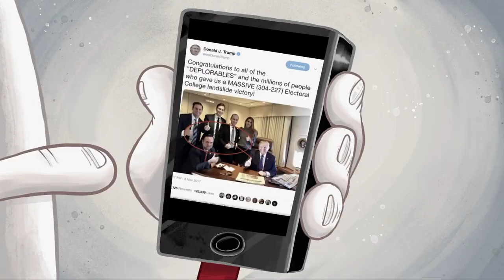Stimpson Q. Cat DOPPIAGGIO [ITA]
Ren e Stimpy stanno per imbarcarsi in una nuova avventura... tra le cospirazioni!

█ Voce: Ludovico Tornabene